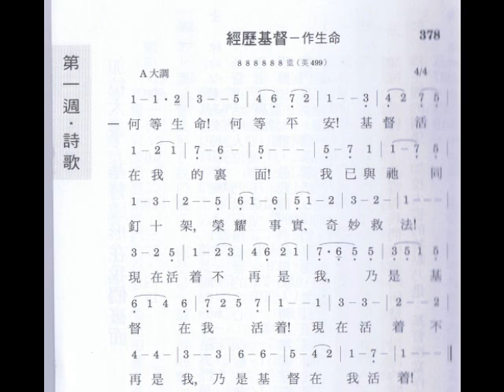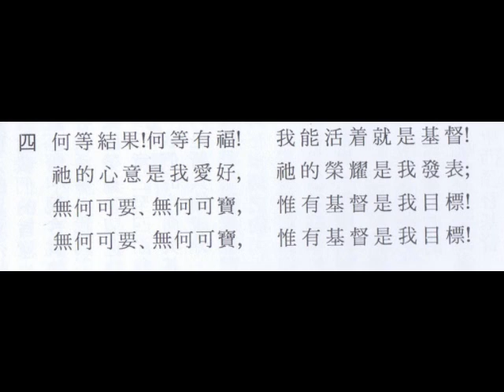神圣启示的心脏001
经历基督-作生命